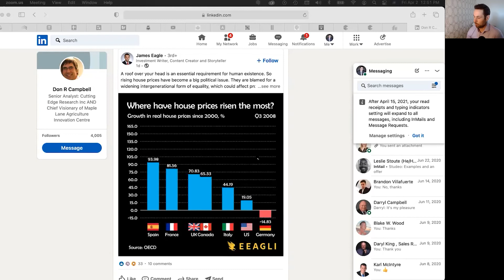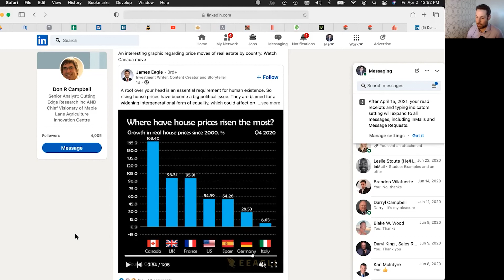This Real Estate Market is Crazy! | Ross Bridges Team | Oakville Real Estate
This real estate market is crazy! But how far will it go? Is there a correction on the horizon?

This week, Ross and Andrew discuss the record market boom in 2021. Is it sustainable? When is the right to buy and what is the right price?

OAKVILLE REAL ESTATE LISTINGS:
Oakville houses for sale, Houses for sale in Oakville, Oakville Homes for sale, Homes for sale in Oakville,
OAKVILLE REAL ESTATE/AGENTS:
Oakville Ontario Real Estate, Oakville Real Estate, Oakville Real Estate Listings, Oakville Real Estate Agents, Real Estate Agents Oakville

BURLINGTON REAL ESTATE LISTINGS:
Burlington houses for sale, Houses for sale in Burlington, Burlington Homes for sale, Homes for sale in Burlington
OAKVILLE REAL ESTATE/AGENTS:
Burlington Ontario Real Estate, Burlington Real Estate, Real Estate Burlington, Burlington Real Estate Listings, Burlington Real Estate Agents, Real Estate Agents Burlington

MORE RESOURSES:
Featured Oakville agents. Linda Sadler-Sales Representative. Royal LePage Real Estate Services Ltd. June Smith-Sales Representative. RE/MAX Aboutowne Realty Corp., Brokerage Brokerage. Rina DiRisio-Sales Representative. Royal LePage Real Estate Services Ltd. Brad Miller-Broker. Mirjana Wheeler-Sales Representative.
The Best 10 Real Estate Agents in Oakville, ON - Yelp
Best Real Estate Agents in Oakville, ON - Goodale Miller Team - Century 21 Miller Real Estate, Greater Toronto Group - RE/MAX Realty Enterprises, Schiavone ...
Oakville Real Estate: Homes & Condos for sale in Oakville ON | RE/MAX
Results 1 - 20 of 379 - Search for homes for sale in Oakville, ON.With over 379 active real estate listings in ON, it's easy to discover your next home.
Oakville Real Estate Agents — Agents in Oakville, Ontario - Point2 ...
We Are Dan Cooper – 25 Years
Thanks to our proven record of successes, our realtors in Oakville lead the way to help people obtain the quickest and best deal possible deals for their homes.
Get top dollar for your home. Trusted Realtors® with local expertise, proven success. Discover why we're the top real estate agents in Oakville, ON today.
Real Estate Listings in Canada for U.S. Visitors: houses, condos, land ...
Guided by your local REALTOR®, find your next home or commercial property on Canada's most comprehensive real estate website.
Real Estate agents in Oakville Ontario | Homes for sale | Waterfront Properties | Oakville Mississauga Burlington Etobicoke Toronto GTA.
Rina DiRisio | Bringing Home Results
Rina is a lifetime resident of Oakville & has been successfully selling real estate in Oakville since 1989. She is an award–winning agent with Royal LePage Real  ...